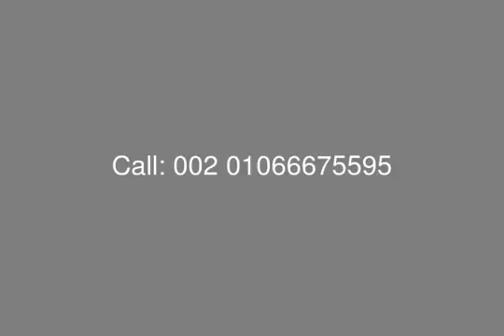For Sale with 0 Down Payment Apartment with Installment in Taj City - mls.com.eg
Real Estate Egypt , Cairo Suez Road , Taj City : Apartment for Sale in Taj City , with Surface Area 230 M , Consists of : Master Room with Bathroom , 2 Bedrooms with Bathroom Nearby , Reception & Dining , Kitchen , Maid Room with Bathroom , Living Room , 2 Terrace , Guest Toilet

Payment Plan :
Down Payment 0%
Installment Over 4 , 7 , OR 10 Years
Delivery Date After 3 Years